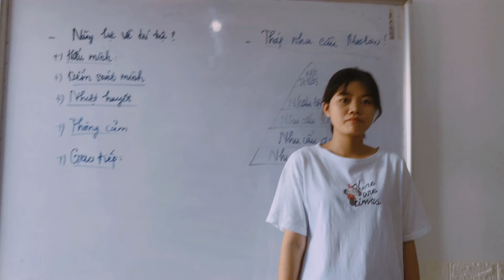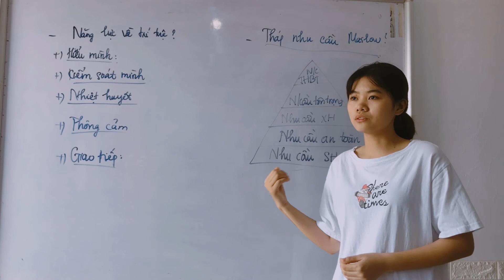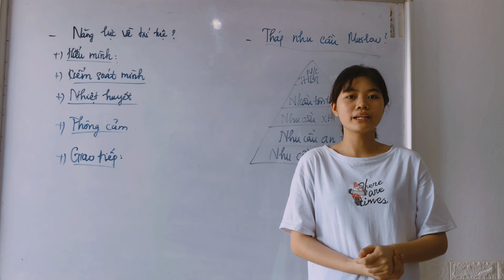Sinh viên Khóa: 1 - Đại học edX - Họ và Tên: Lê Thị Linh - Bài tập số: 3 Môn: cảm xúc và ứng xử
Sinh viên Đại học edX: Lê Thị Linh
MSV: ..CUV019LK09. Khoá:.1. - Ngành:.Quản lý Marketing..
Hoàn thành bài tập số: 3... Môn:. Cảm xúc và ứng xử..
Chủ đề của bài tập: Năng lực trí tuệ cảm xúc và tháp nhu cầu Maslow
Giảng viên hướng dẫn: Trần Mạnh Hải
Link bài viết luận:
Thông tin người hoàn thành:
+ Link Facebook cá nhân:
Đại học edX - Làm trước học sau
70% Thực hành - 30% Lý thuyết